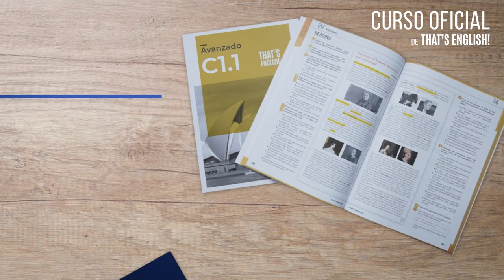Curso Oficial de That's English!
Dirigido a aquellos alumnos que quieren mejorar su nivel de inglés adquiriendo nuevos conocimientos.